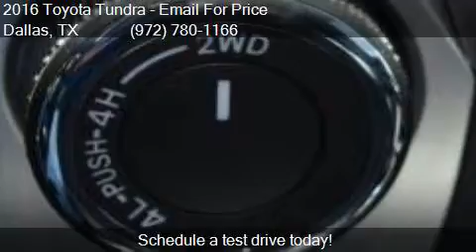2016 Toyota Tundra SR5 4x4 4dr Double Cab Pickup SB (5.7L V8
This 2016 Toyota Tundra SR5 4x4 4dr Double Cab Pickup SB (5.7L V8 FFV) is for sale in Dallas, TX 75237 at Atkinson Toyota South Dallas.

Engine: 5.7L V8
Transmission: Automatic 6-Speed
Color: Gray
Mileage: 7
Contact Atkinson Toyota South Dallas 39660 LBJ Fwy I-20S @ Hampton  Dallas, TX 75237 to test drive this 2016 Toyota Tundra SR5 4x4 4dr Double Cab Pickup SB (5.7L V8 FFV) today.